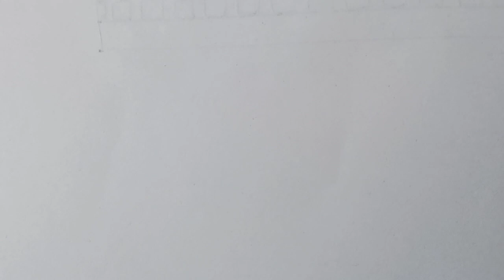334-Beautiful sleeves design for bridal blouse | తక్కువ cost లో చేసుకోగలిగే బ్రైడల్ డిజైన్ | aari